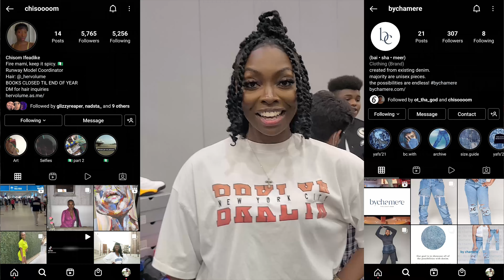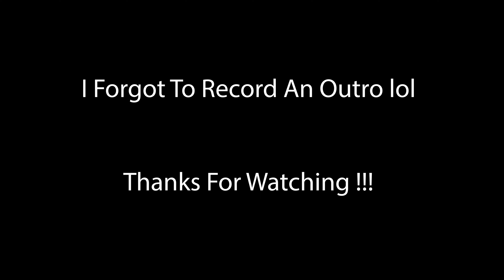Sneaker Exit 2022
Sneaker Exit 2022 in Atlanta ! It was a pretty cool event. Got to see some early release Jordan's and some other OG Heat and plenty of GRs to go around.